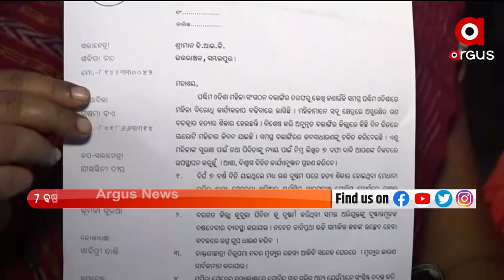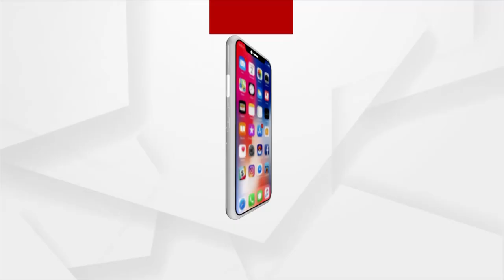ପଶ୍ଚିମ ଓଡିଶାରେ ମହିଳା ଅସୁରକ୍ଷିତ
ମହିଳାଙ୍କୁ ମିଳୁନି ନ୍ୟାୟ । ଏଇ ଅଭିଯୋଗ ନେଇ ବଲାଙ୍ଗିର ପଶ୍ଚିମ ଓଡିଶା ମହିଳା ସଂଗଠନ ଡିଆଇଜିଙ୍କ ଦ୍ବାରସ୍ଥ ହୋଇଛନ୍ତି। ବର୍ତ୍ତମାନ ସମାଜରେ ମହିଳା ମାନେ ଅସୁରକ୍ଷିତ ରହିବା ସହ ହତ୍ୟା , ଦୁଷ୍କମ ବଢିବାର ଲାଗିଛି । କିନ୍ତୁ ମହିଳାଙ୍କୁ ମିଳିପାରୁନି ନ୍ୟାୟ